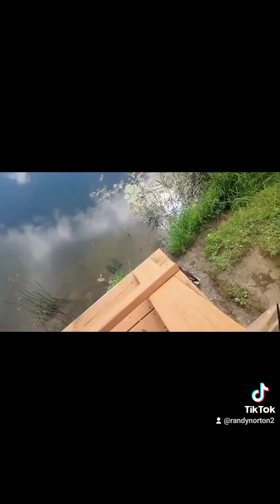snapping turtle stalking ducks at hovey pond!